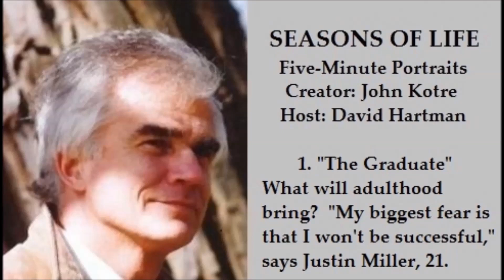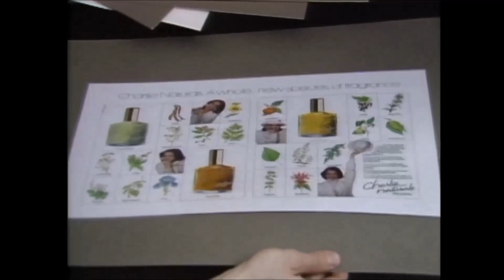SEASONS OF LIFE Video: Portrait 1, "The Graduate"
What will adulthood bring?  "My biggest fear is that I won't be successful," says Justin Miller, 21.  John Kotre, Ph.D., writes about lives, memories, stories, and legacies

SEASONS OF LIFE video was funded by the Annenberg/CPB Project and produced by WQED/Pittsburgh in conjunction with the University of Michigan.  Series Producer: Morton Silverstein.  Coordinating Producer: Linda Blythe.  Associate Producers: Scott Ferguson, Shirley Saldamarco.  Original Music: Scott Kuney.  Executive Producer: Chris Fennimore.  Creator and Project Director: John Kotre.

These programs first aired in 1990.